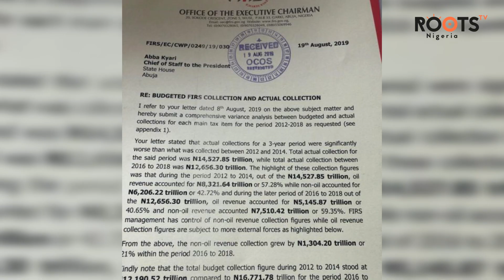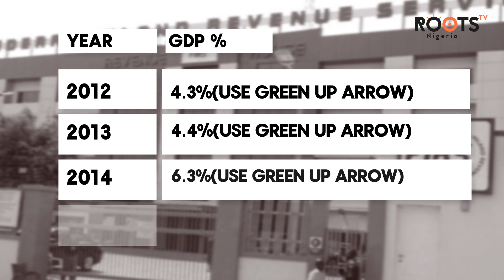Will FIRS Boss Fowler Have His Tenure Extended?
The FIRS boss Babatunde Fowler has replied the presidential query
on revenue shortfall, attributing the discrepancies to global
economic troubles.